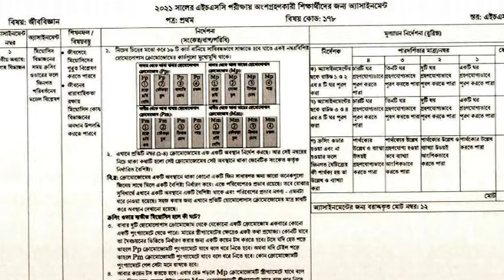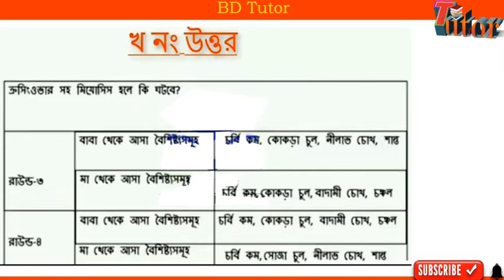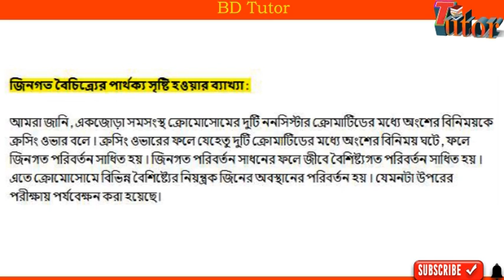HSC 2021 2nd week assignment // Biology Answer